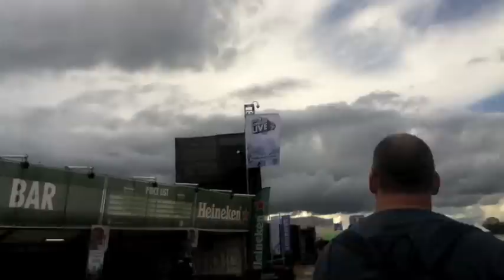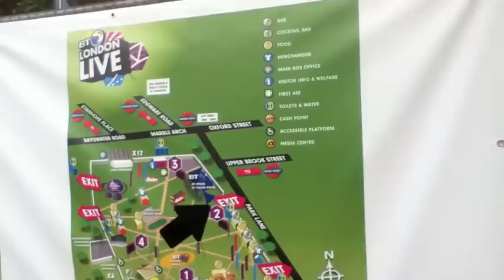London Olympics - BT Live in Hyde Park - Full Tour + Roots Manuva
Tea Studios live at the 2012 Olympics